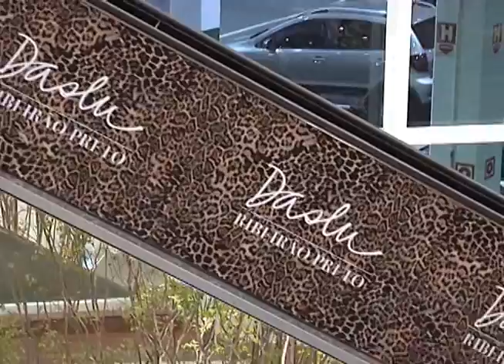Programa Neusa Bighetti exibido no dia 16/09/2012 - Daslu